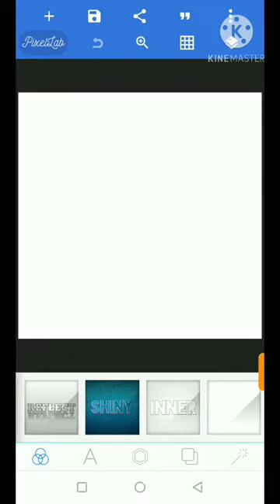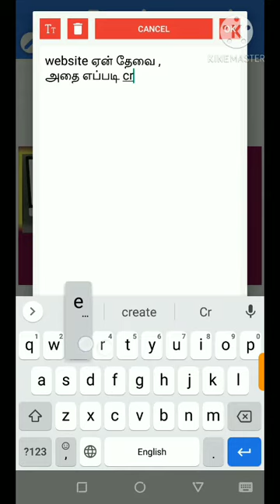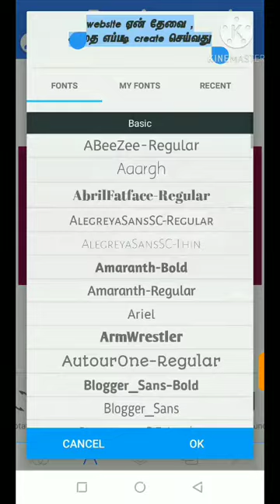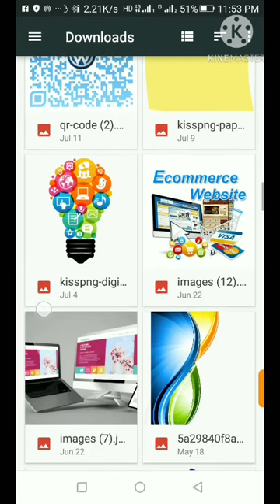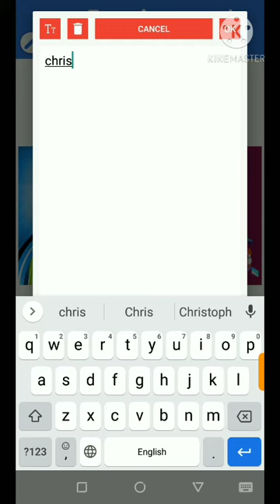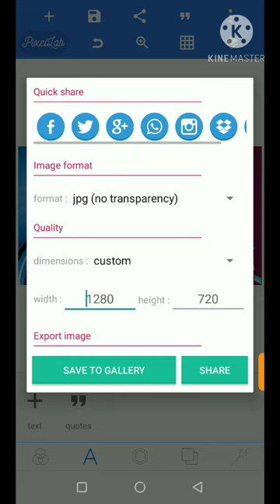YouTube Thumbnail Create using Pixellab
This is Digital Marketing tool